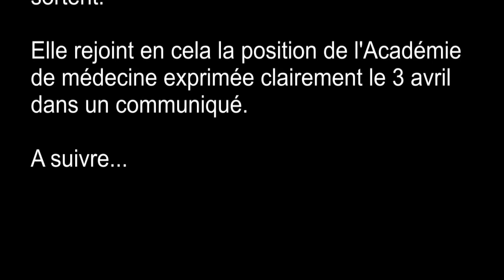Nouveau prototype de masques Info 6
A Bergerac la fabrication des masques continue pour Malika DIGEOS qui vient avec son mari et Fabien RUET remettre à la CPTS ses dernières fabrications.
En fonction des premières expérimentations le modèle a été amélioré.
Malika a également apportée le premier modèle d'un masque conçu en collaboration entre la papeterie Pratte Dumas de Couze et une usine de Bretagne mises en relation par l'intermédiaire du député Michel DELPON.
Decathlon a livré 150 lunettes de piscine, et une retraitée médecin des masque artisanaux.

La CPTS de Bergerac poursuit sa quête de masques, tous modèles confondus. Après avoir surtout œuvré pour protéger les soignants, elle conseille à tous les Bergeracois le port d'un masque anti postillon lorsqu'ils sortent.
Elle rejoint en cela la position de l'Académie de médecine exprimée clairement le 3 avril dans un communiqué.